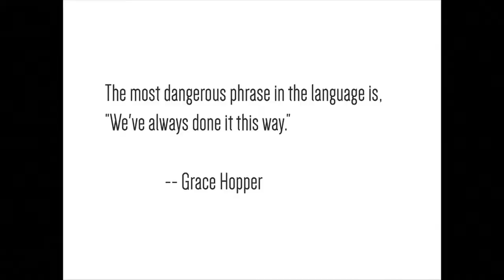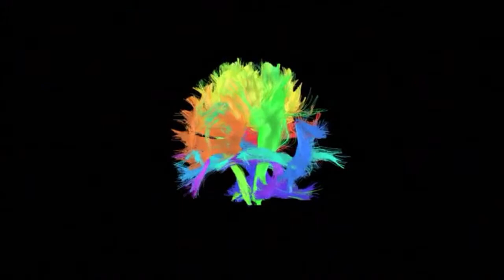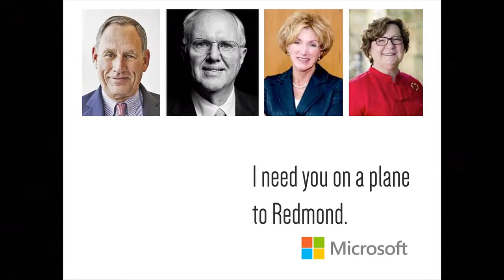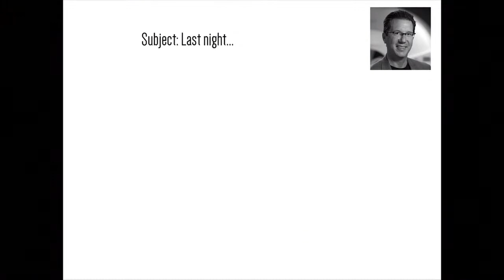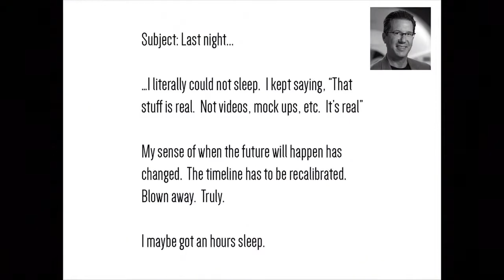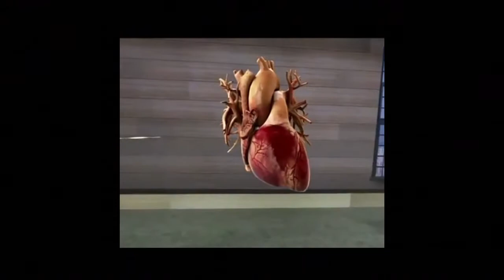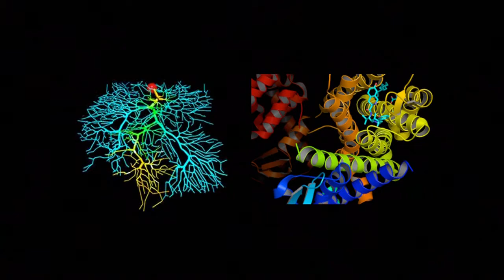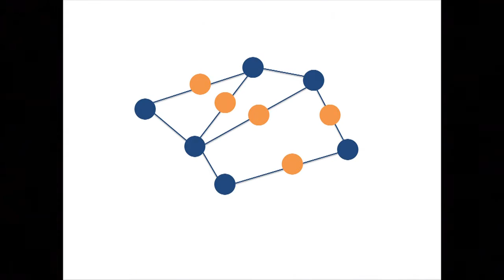The Future with Holograms in Our World - Mark Griswold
Mark Griswold, PhD, is a professor in the Department of Radiology at Case Western Reserve University and University Hospitals in Cleveland, Ohio, with secondary appointments in Biomedical Engineering, Physics, Electrical Engineering and Computer Science. With an imaging research lab located within the clinical space at University Hospitals Case Medical Center, Dr. Griswold advances Magnetic Resonance Imaging (MRI) science with immediate field-level input from radiologists and clinicians to validate and refine research concepts and initial results. Inventive solutions from this collaborative model have shown the value of combining expertise from divergent fields, along with end-users, to drive practical innovations. With this in mind, Case Western Reserve is embarking on a new initiative to replicate the model across campus through an institute called the Interactive Commons (IC), led by Dr. Griswold. The IC provides a structure, personnel and technology to bring people together, change perspectives and solve big problems. The IC features the newly launched Microsoft HoloLens augmented-reality headset, for which Case Western Reserve University has been selected as the primary medical education developer in conjunction with Cleveland Clinic. Dr. Griswold is known for his research in developing a highly quantitative and objective measurement of tissue states called Magnetic Resonance Fingerprinting (MRF), which was featured in the journal “Nature” in March 2013 and has been viewed online more than 32,000 times. He is a fellow of the American Institute of Medical and Biological Engineering (2012), representing the top two percent of medical and biological engineers. He is also a fellow of the International Society of Magnetic Resonance in Medicine (2009) and serves on the Board of Trustees of the International Society of Magnetic Resonance in Medicine (ISMRM). In 2013, Dr. Griswold co-organized the ISMRM workshop on Data Sampling and Image Reconstruction, and was scientific program chair for the 2016 ISMRM annual meeting in Singapore. Additionally, he has served on multiple National Institutes of Health (NIH) study sections and editorial boards, including the journal “Magnetic Resonance in Medicine.” Dr. Griswold’s achievements have been recognized through the MRI Prize from the 11th International MRI Symposium in Garmisch-Partenkirchen, Germany (2005), the Wilhelm C. Röntgen Prize from the University of Wurzburg (2003) and the Bright Stars Award for Investigative Radiology (2001). In 2014, Dr. Griswold was named a NORTECH “Inventor of the Year,” and he received the Case Western Reserve Medal for Excellence in Health Science Innovation, the highest honor bestowed by the School of Medicine. Dr. Griswold has twice received the Outstanding Teacher Award from the International Society of Magnetic Resonance in Medicine (2006, 2013). Dr. Griswold received his BS in Electrical Engineering from the University of Illinois and his PhD in Physics from the University of Wurzburg, Germany. Prior to joining Case Western Reserve, Dr. Griswold was director of the RF Coil Development Laboratory at Beth Israel Deaconess Medical Center/Harvard Medical School.

SPARC [conversations] presents the second annual speaker series, SPARC [conference]. This event was held on November 12, 2016 in the Tinkham Veale University Center on the Case Western Reserve University campus in Cleveland, OH.